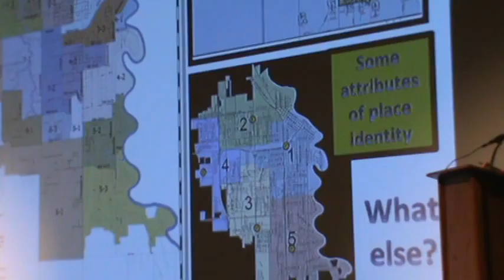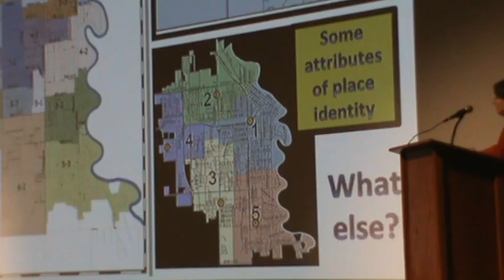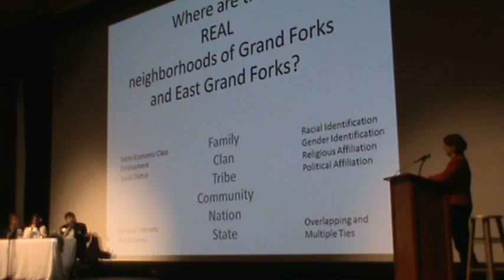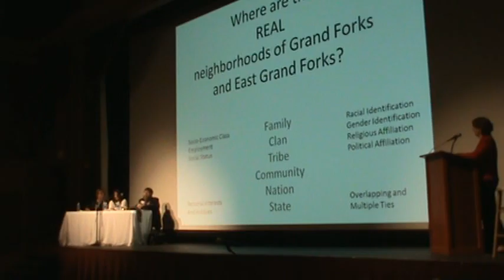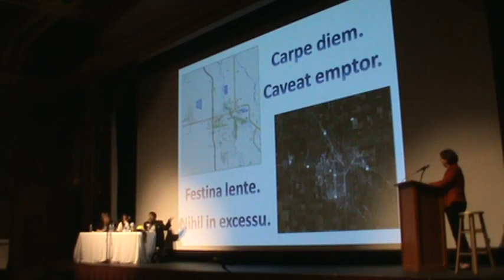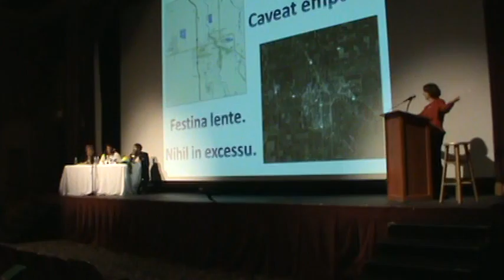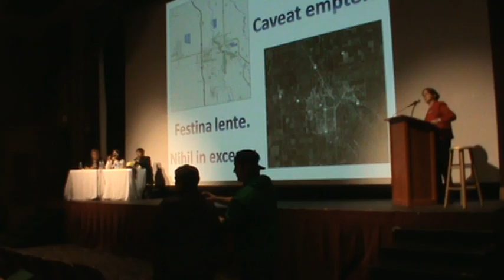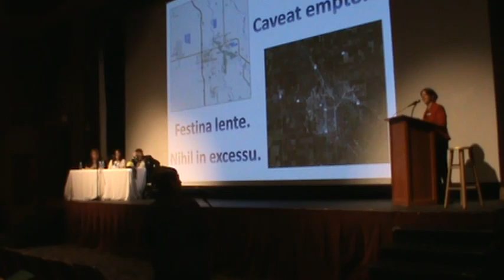Morning Session Part 2